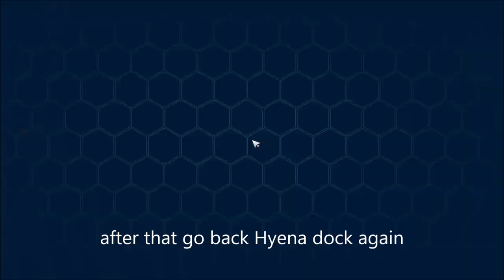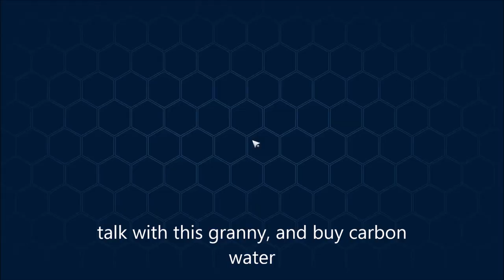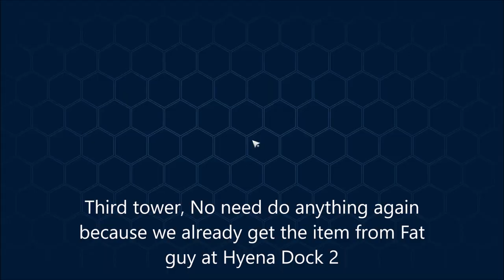Tower of Fantasy - Navia Ecological Park Guide, Secret pods and ssr Relic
Ecological Park Full Guide
free ssr and 4 secret pods
How to get SSR RELIC FOR FREE
Colossus Arm relic